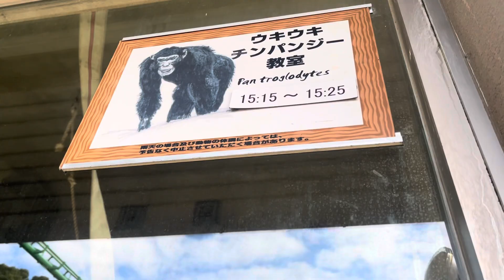Big Gorilla people shocks 😲😲